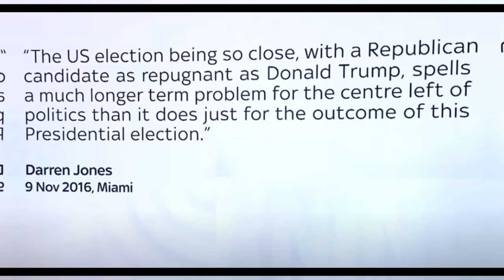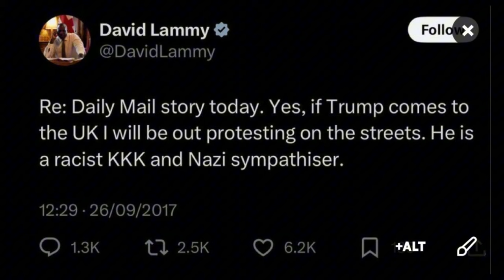"Did I say that?" - Labour MP Grilled on Live TV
"Labour minister Darren Jones faces a tough line of questioning in this intense exchange—what will he say when his past comments come back to haunt him? Watch to see the unexpected twists and reactions!"